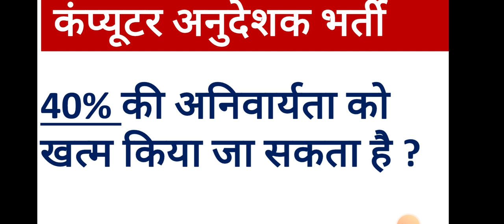कंप्यूटर अनुदेशक भर्ती 40% की अनिवार्यता खत्म करने को लेकर अपडेट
कंप्यूटर अनुदेशक भर्ती लेटेस्ट अपडेट
लेटेस्ट न्यूज़ लेटेस्ट न्यूज़
कंप्यूटर इंस्ट्रक्टर की कट ऑफ क्या रहेगी कंप्यूटर इंस्ट्रक्टर का रिजल्ट कब आएगा ड्रग इंस्पेक्टर आंसर की कंप्यूटर इंस्ट्रक्टर आंसर की